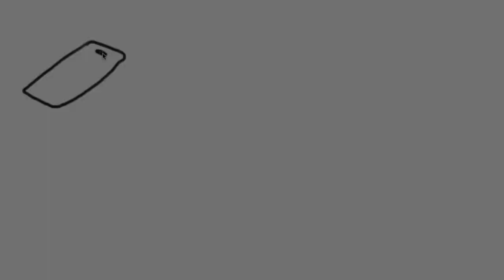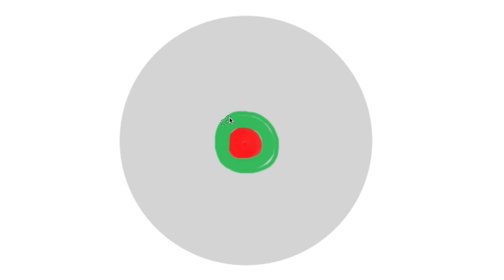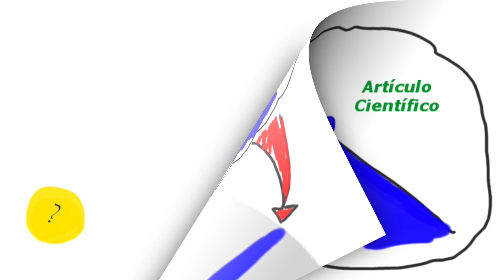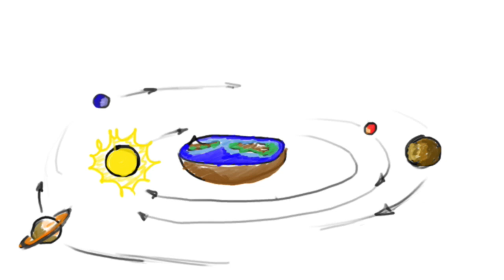Como Funciona La Ciencia?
El objetivo de la ciencia es proveer nuevo conocimiento para darle una mejor vida a la sociedad y entender diversos fenómenos, sabes como funciona?